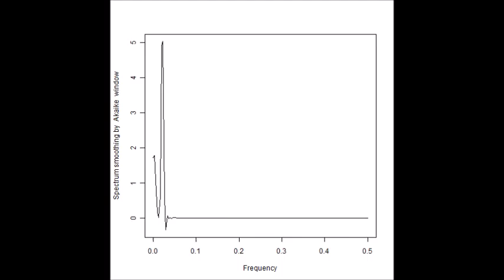超音波の組み合わせ制御技術 （超音波システム研究所）